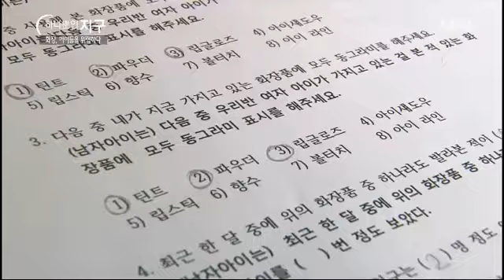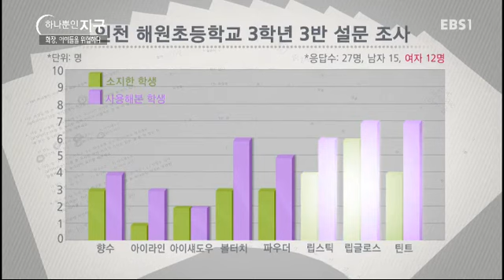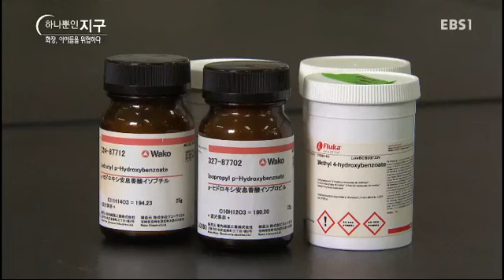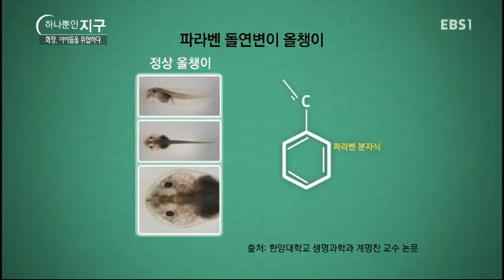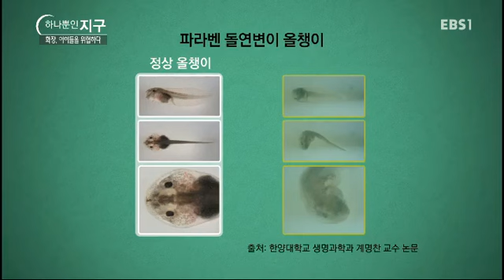하나뿐인 지구 - Our sole earth_화장, 아이들을 위협하다_#001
화장, 아이들을 위협하다